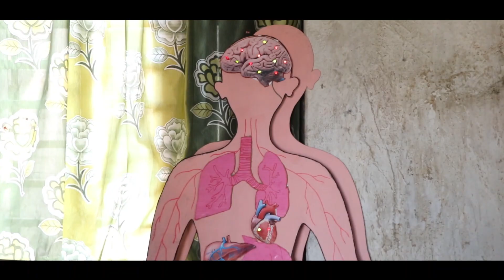माेरङकाे पथरीशनिश्चरेमा रहेकाे पञ्चायत मा. वि. मा हुन गैरहेकाे विज्ञान प्रदर्शनीकाे तयारी